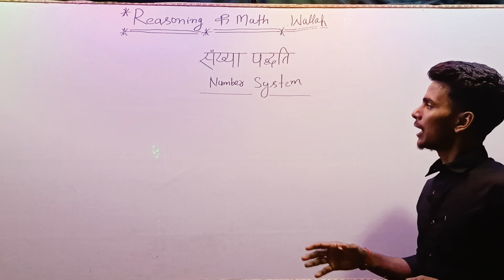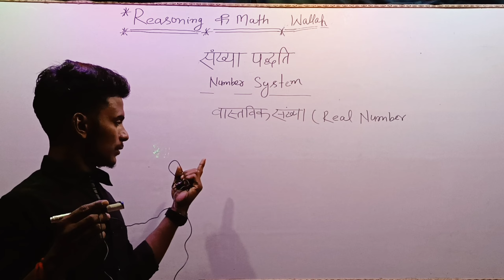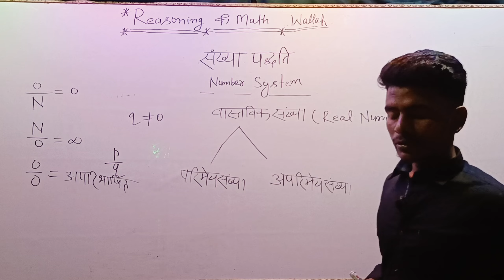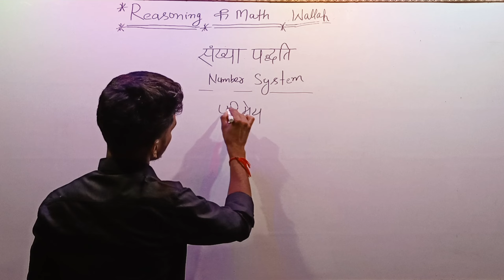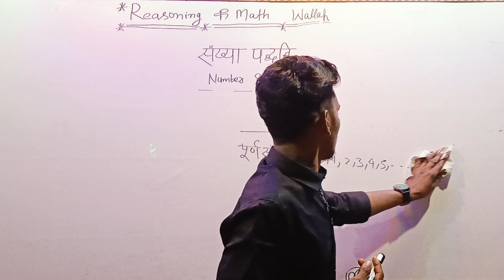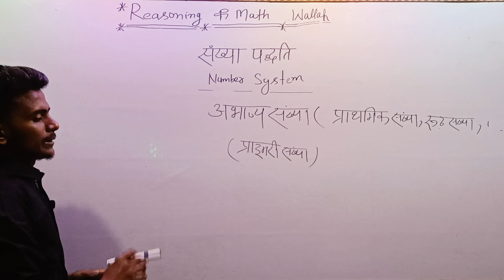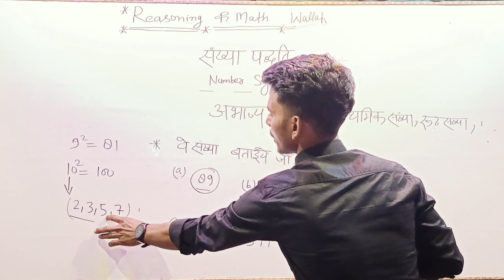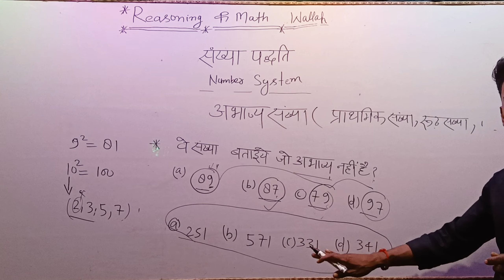Class - 1|BEST NUMBER SYSTEM ( संख्या पद्धति ) Class By Kuldeep, UP POLICE ,GROUP D , RAILWAY EXAM